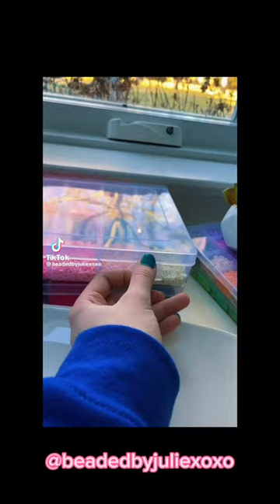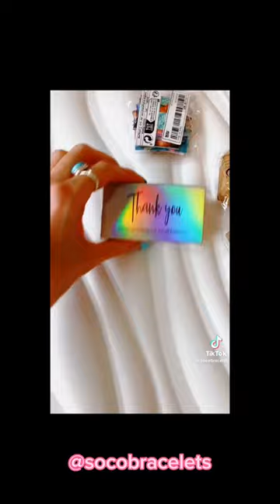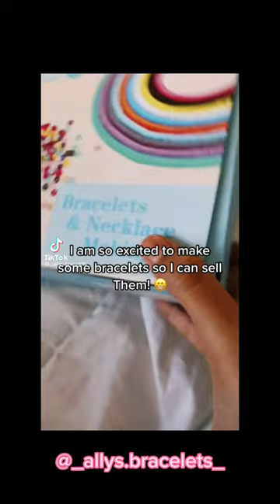Clay bead bracelet tiktoks ✨ #1 | Beads Of Luck Jewelry!!